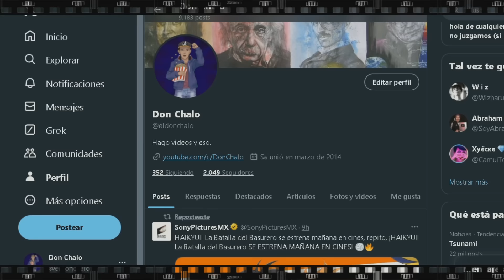THE BOYS Temporada 4 Episodio 8 Final Explicado + Escena Post-Créditos Soldier Boy The Boy 5 Resumen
La temporada 4 de la popular serie de superhéroes The boys ciertamente ha sido fuente de innumerables comentarios y ha travesado un escabroso camino a lo largo de sus ocho episodios, pero el final de la serie me parece hace un gran esfuerzo para concluir la historia de la temporada de una manera un tanto satisfactoria, con todos los cambios de ritmo revelaciones y un final de impacto. Sí ya viste el último capitulo y quieres profundizar en su significado, ponte cómodo y juntos analicemos todo lo que pasó al final. Por supuesto habrá spoilers…

Escena Post Créditos The Boys Temporada 4 SOLDIER BOY, The Boys Temporada 5, ¿Cuando se estrena la temporada 5 de THE BOYS?, Fecha de Estreno The Boys Temporada 5, Victoria Neuman Muerta, la muerte de Victoria Neuman, Victoria Neuman vs Butcher, Virus Super Butcher, KIMIKO Y FRENCHIE, Kimiko Puede Hablar The BOys Temporada 5